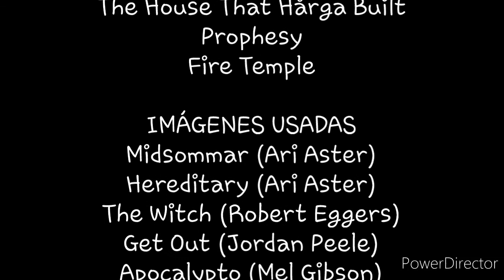Midsommar (Minicrítica)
Decima primera crítica cinematogràfica con voz.

Esta vez hablaremos de la película de terror dirigida por Ari Aster: Midsommar, del año 2019.